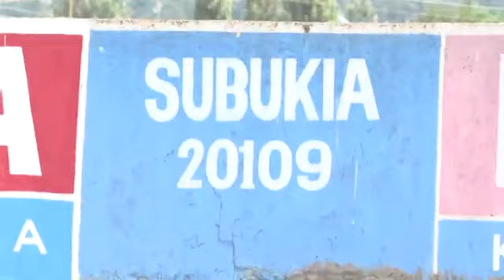WATCH DRAMA IN SUBUKIA, NAKURU COUNTY AFTER DP RUTO SAID RAILA ODINGA WILL NEVER BE PRESIDENT!